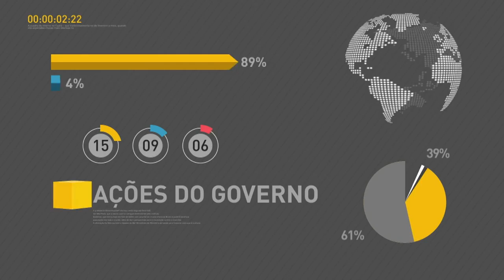BOLETIM REPÓRTER NBR 15h - 15 de janeiro de 2018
REPÓRTER NBR - 15h - 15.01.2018 - A OCDE, organização internacional, com sede em Paris, que  analisa e compara  políticas econômicas mundiais e sugere soluções comuns, divulgou nesta segunda-feira (15) um estudo que aponta crescimento firme no Brasil. Governo liberou a informação de que quase 23 milhões de pessoas sacaram o Abono Salarial, ano-base 2015. O prazo para retirar o dinheiro terminou em dezembro.